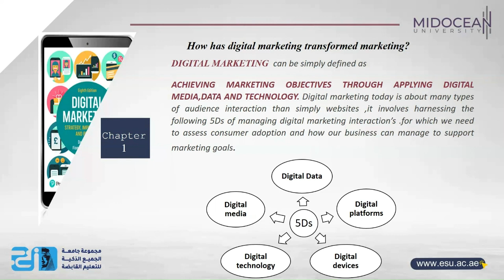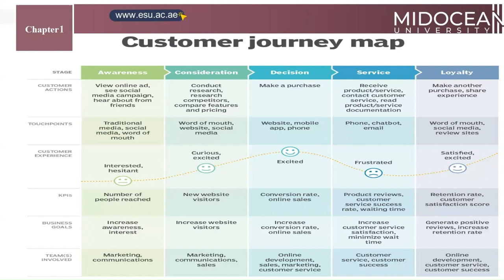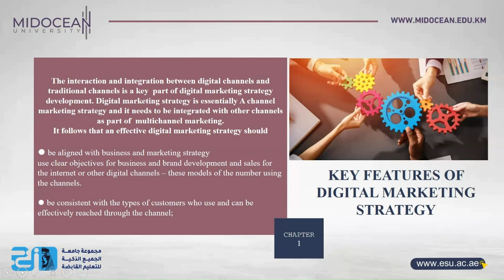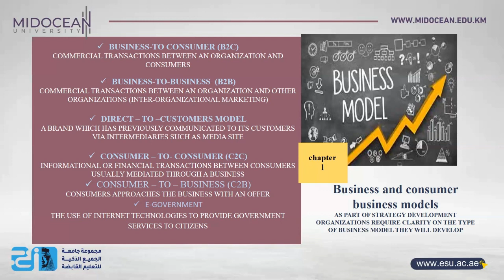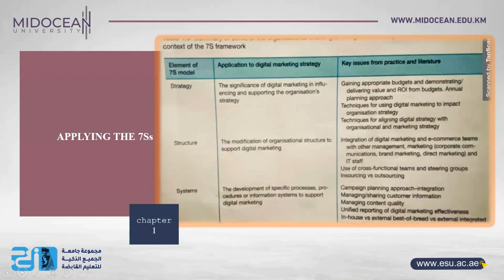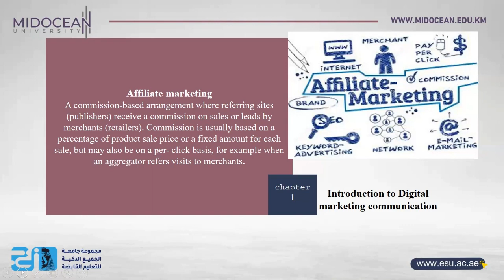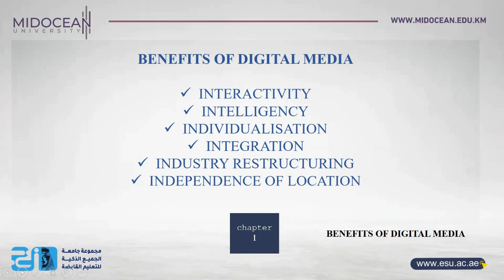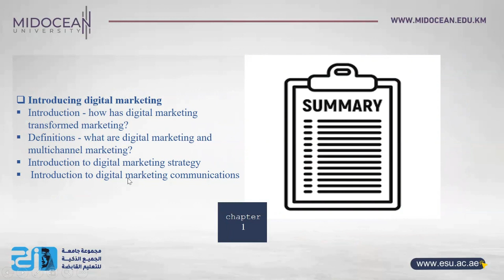Master of Digital Marketing - Digital Marketing Application - lecture 1